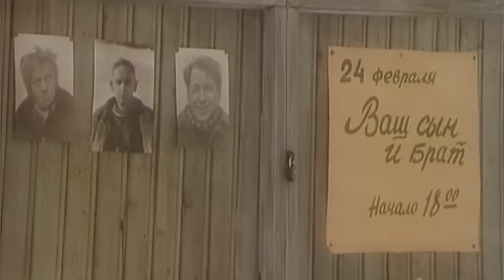В той стране (1997 год) драма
Глухая русская деревня - настоящий медвежий угол. Люди здесь живут как и сто лет назад, в их тихой и на первый взгляд неприметной жизни есть все - рождение и смерть, борьба любви и ненависти, добра и зла, чести и предательства…